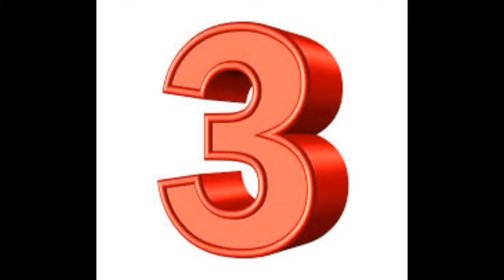10 CARROS BOMBAS PARA NÃO SE COMPRAR. POLEMICA